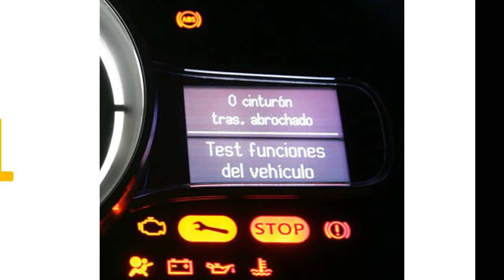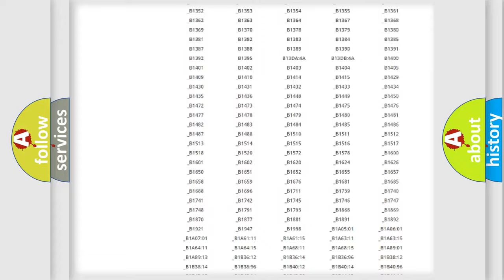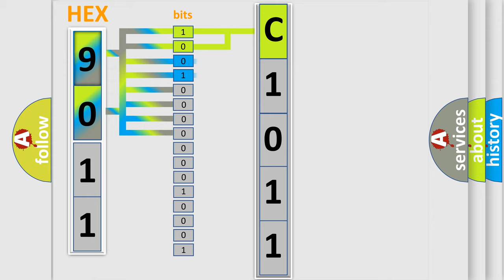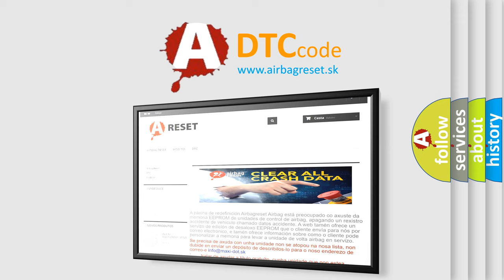DTC Mitsubishi C1011 Short Explanation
Contents:
0:21 Basic DTC analysis according to OBD2 protocol standard.
1:48 Insight into programming
2:58 A diagnostically understandable description of the Diagnostic Trouble Code
3:05 Basic error definition

Make:
Mitsubishi
Code:
C1011
Definition:
Hybrid or EV Battery Interface Control Module 2 Not Programmed
Description:
The battery energy control module is awake and communicating.The system voltage is at least 9 V.
Cause:
The hybrid battery interface control module is not programmed correctly.